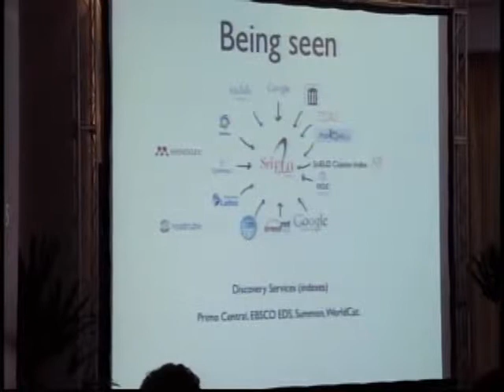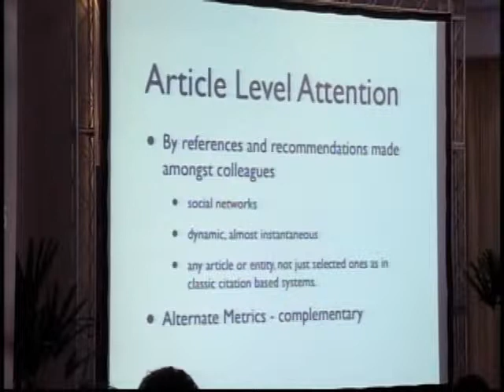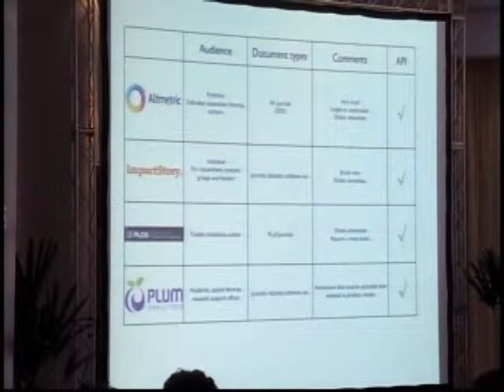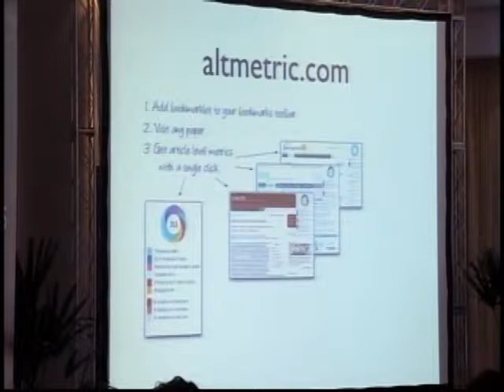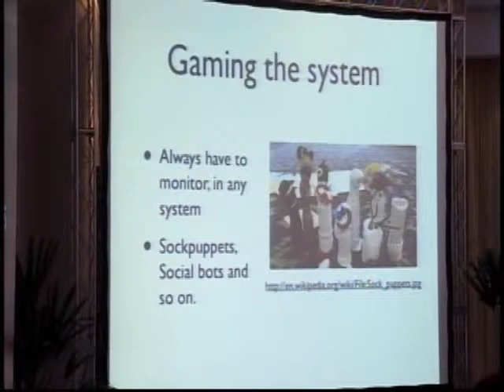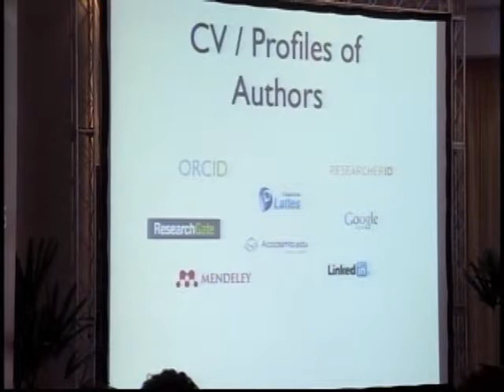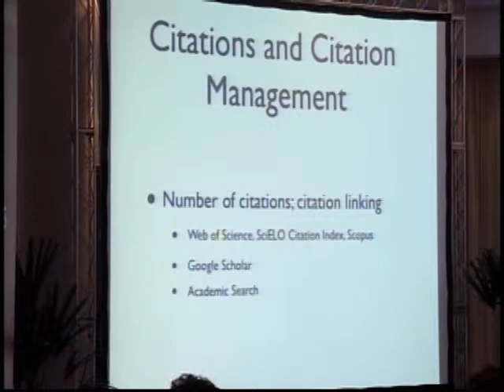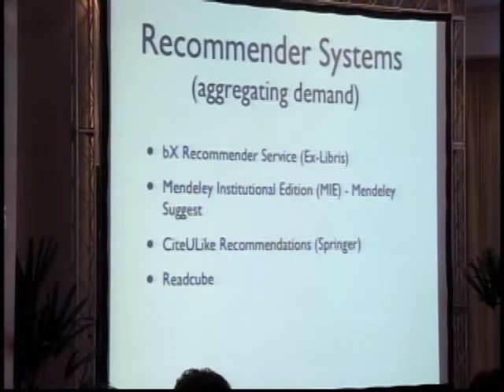SciELO 15 Anos - Aumentando a visibilidade e o impacto do artigo por meio..., por Nicholas Cop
Nicholas Cop

As informações digitais atuais estão sendo interligadas, cruzadas e indexadas de múltiplas maneiras por meio da Web global para que os artigos tenham maior visibilidade e alcance. O foco desta apresentação são os principais produtos e serviços que ampliam o alcance e impacto dos artigos na Web.